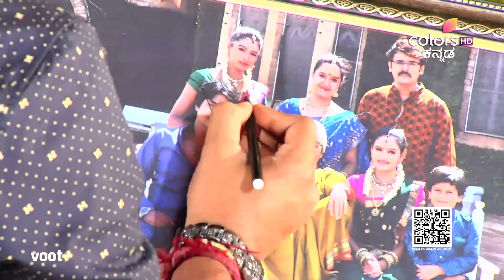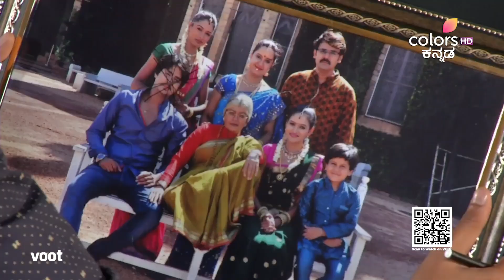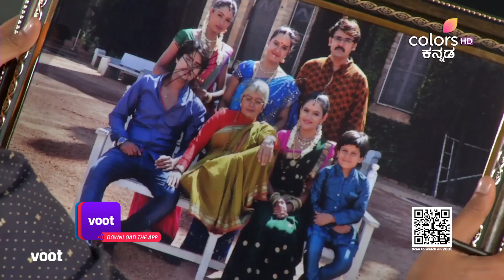Putta Gowri Maduve | ಪುಟ್ಟಗೌರಿ ಮದುವೆ | Episode 935 | ಮಹೇಶ್‌ನ ನಿರ್ಧಾರ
ಒಂದು ವೇಳೆ ನಿನ್ನ ಗಂಡ ತನಗೆ ಬೆದರಿಕೆ ಹಾಕಿದ್ದಾರಾ ಎಂದು ಗೌರಿಗೆ ಹಿಮಾ ಪ್ರಶ್ನಿಸುತ್ತಾಳೆ. ಗೌರಿಯಿಂದ ವಿಚ್ಛೇದನ ಪಡೆಯಲು ಮಹೇಶ್ ನಿರ್ಧರಿಸುತ್ತಾನೆ. ಗಂಡನ ವಿರುದ್ಧ ಹೋರಾಡಬೇಕಾಗಿ ಬಂದಿದೆ ಎಂದು ಗೌರಿ ಕೊರಗುತ್ತಾಳೆ.

Hima asks Gowri if her husband threatened her. Mahesh decides he will get the divorce from Gowri. Gowri grieves that she has to fight against her husband.

Putta Gowri Maduve, is a social drama that revolves around the life of an eight year old girl who is forced to marry a boy of the same age. While the series tackles the archaic tradition of child marriage, it also traces the little girl's journey to adulthood. A coming-of-age story of a young bride who adapts to the traditions and customs of her in-laws, but later becomes a voice against orthodox rituals.